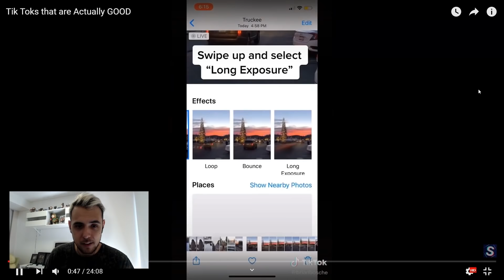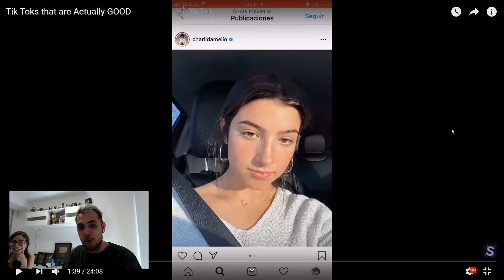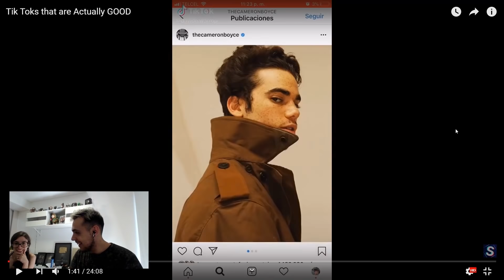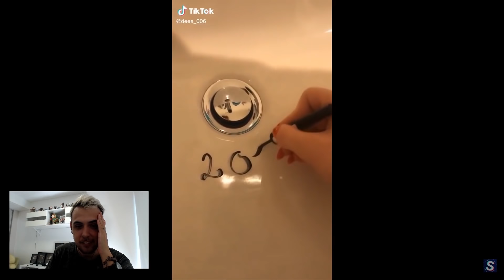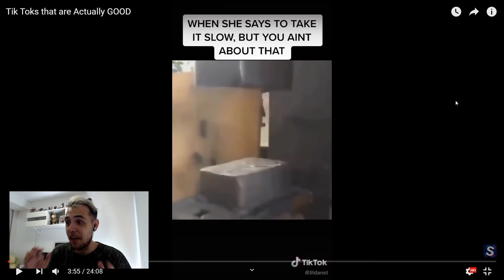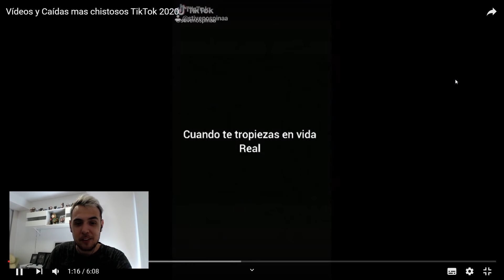TIK TOKS QUE SON REALMENTE BUENOS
EN ESTE NUEVO VIDEO REACCIONAREMOS A TIK TOKS QUE SON REALMENTE BUENOS!! TIK TOKS MUY GRACIOSOS QUE SON MUY BUENOS!

↘️ ABRIR ↙️